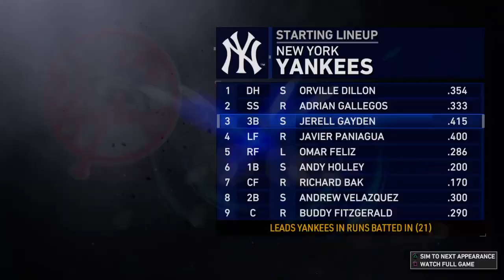Series Sweep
The Yankees go for the series sweep against the Blue Jays